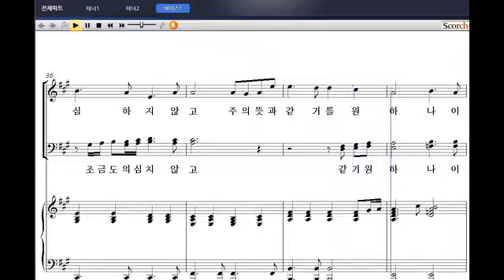[부활절 칸타타: 세상을 이기신 주] 03. 아버지여(이율구 작곡) - 베이스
[비앤비출판사] 부활절 칸타타: 세상을 이기신 주
03. 아버지여(이율구 작곡) - 베이스